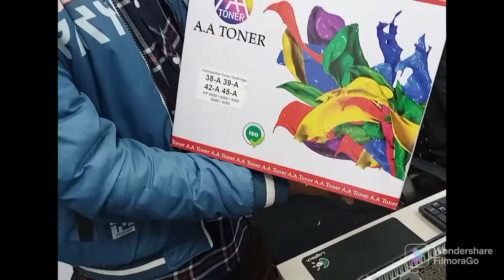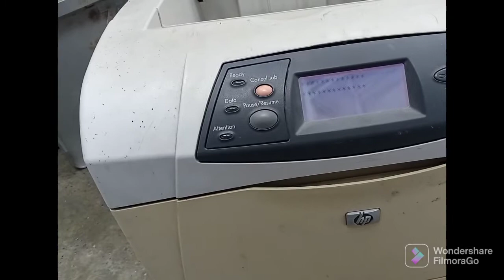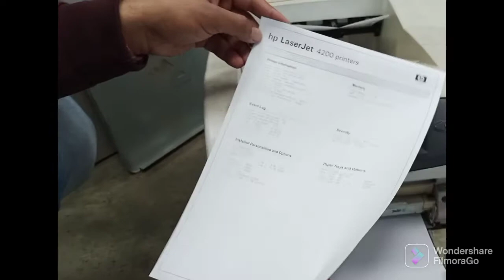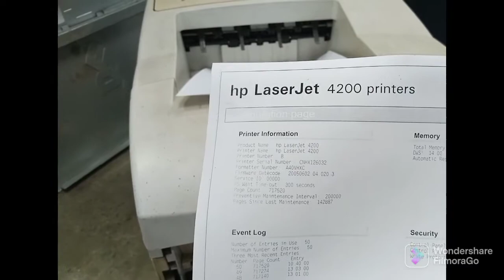4200 printer toner|4250 printer toner|4345MFP printer toner unboxing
4200 printer toner|4250 printer toner|4345MFP printer toner complete installation in this video.
42A,38A,39A catridge install in 4200 printer.